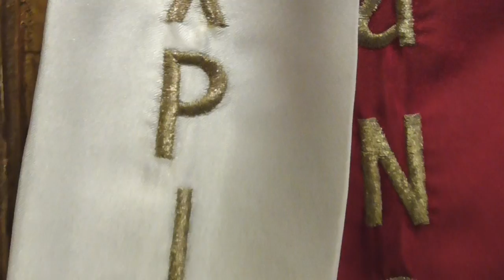ΠΑΤΗΡ ΑΘΑΝΑΣΙΟΣ ΤΣΙΤΣΟΣ 15-5-16 ''Οι Μυροφόρες γυναίκες''